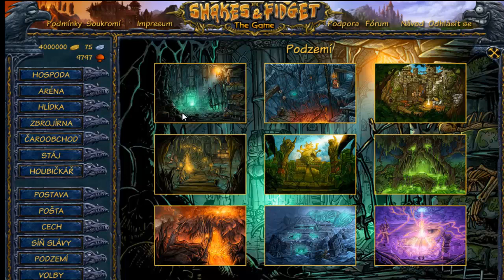SF-Privatni Server (2)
Ahoj Je tu další video ze hry Sfgame Private :)